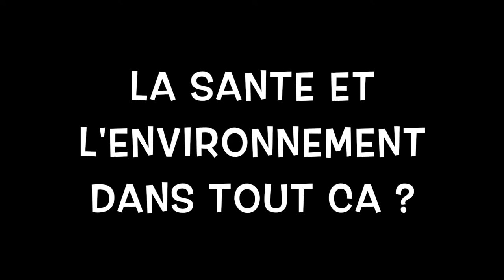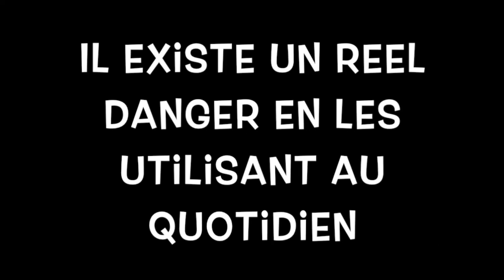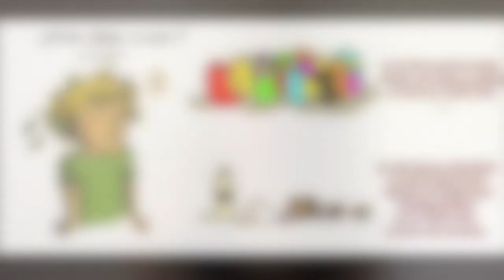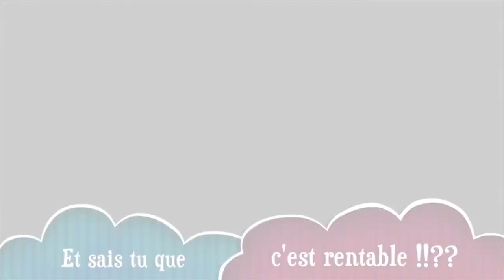# Opération "BALANCE TES PRODUITS TOXIQUES" 🌱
1 video tous 15 jours le vendredi à 16 heures